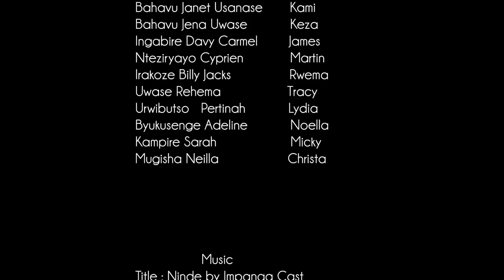IMPANGA SERIES S5 Ep 9 : INTAMBARA KWA CHRISTA NA LIDIA